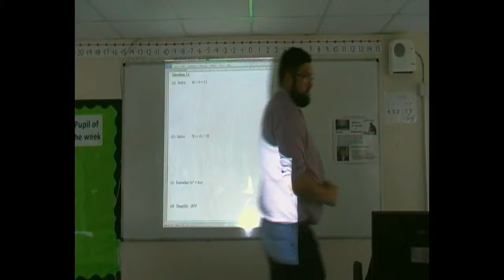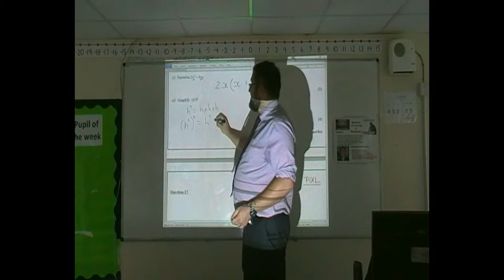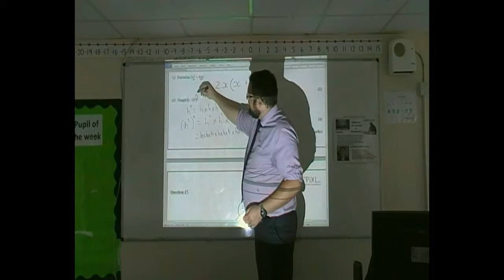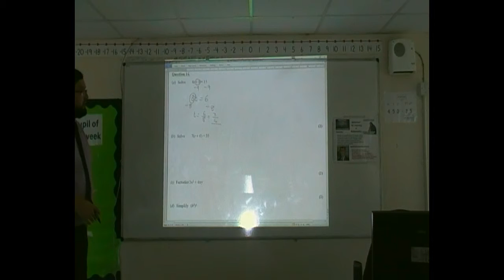F2_Q16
Foundation Paper 2, Question 16